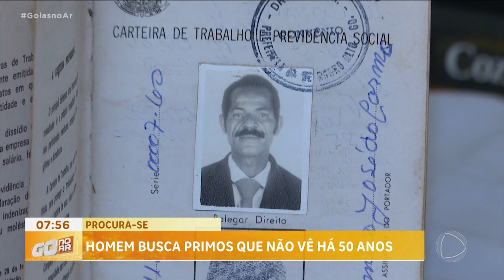PROCURA-SE: HOMEM BUSCA PRIMOS QUE NÃO VÊ HÁ 50 ANOS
VOCÊ VAI CONHECER AGORA A HISTÓRIA DO SENHOR "UÁITER". ELE PROCURA UM TIO E SETE PRIMOS QUE NÃO VÊ HÁ MAIS DE CINQUENTA ANOS. ELE PROCUROU A AJUDA DA RECORD GOIÁS PARA QUE ESSE REENCONTRO ACONTEÇA.